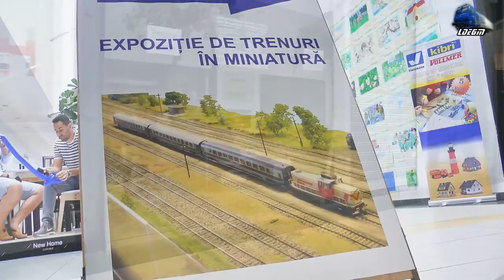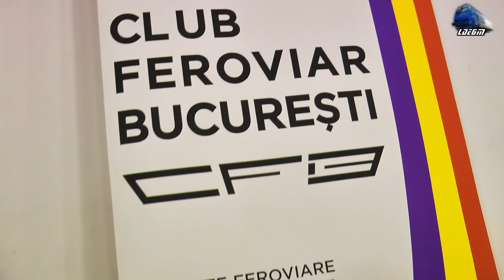Expoziție de Trenulețe H0 Scale Model Rail Exhibition/Vasútmodell Kiállítás in Oradea - 01 June 2019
Locomotive cu Abur/Steam Locomotive/Dampfloks: 50.243, 150.054, 109.109
Locomotive Diesel Locomotives/Dieselokw: 060-DA 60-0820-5, M41 002, 418 176, M61 007, M62 194, LDH 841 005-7, GM 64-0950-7, LDH 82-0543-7, 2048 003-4, M62 231, 628 230, 060-DA 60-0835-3, 060-DA1-822, M47 1201, GM 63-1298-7, 060-DA 848,
Locomotive Electrice/E-Lok/Electric Locomotives: 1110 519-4, 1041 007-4, Traxx 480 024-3, "Sissi" 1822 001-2, 040-EC 028, ES64 U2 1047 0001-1, Vektron 193 250, Traxx 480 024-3,
Automotoare/Railcard/DMUs: Malaxa 1000, LVT, C4VT 5045.03,

01 June 2019